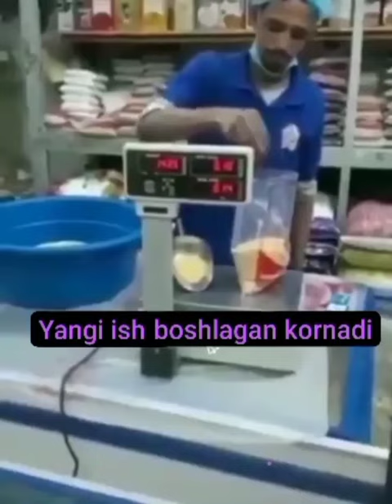ishchi😁😅😅😅 short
@Yangi ishchi